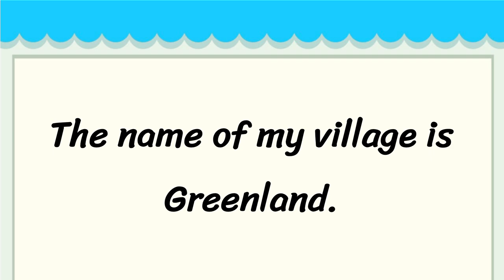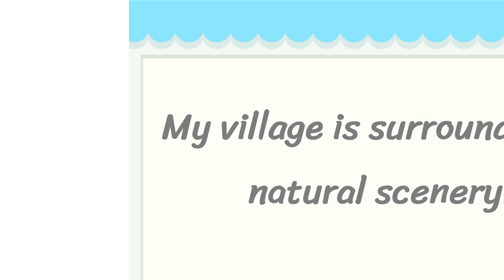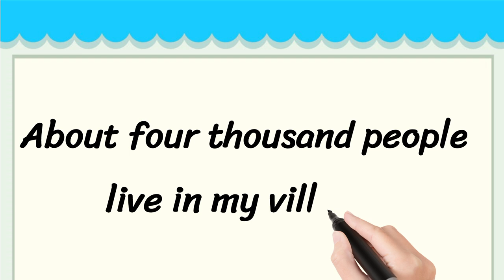My Village Short 5 Lines in English || 5 Simple Lines Essay on My Village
Learn to Write 5 Simple Lines on My Village

• 5 Lines on My Village in English
• Few Lines About My Village
• 5 Simple Lines on My Village

Thankyou 🙂